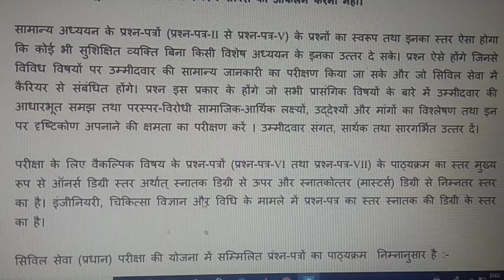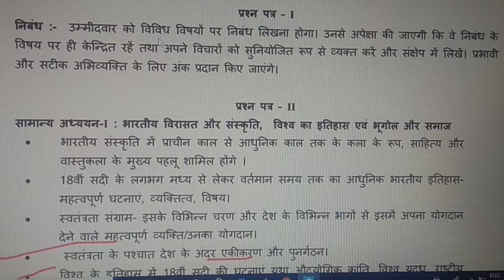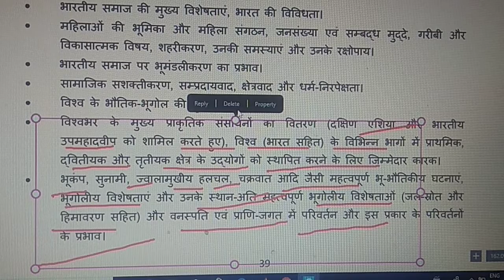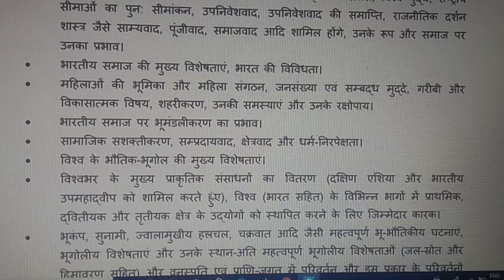IAS PAPER 1 GENERAL STUDIES COMPLETE SALLYBUS